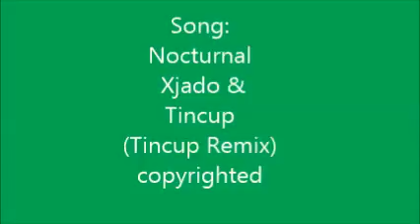Clay Airplane Timelapse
Enjoy this sweet timelapse with a sick beat.
Song:
Xjado and Tincup: Nocturnal- (Tincup Remix)